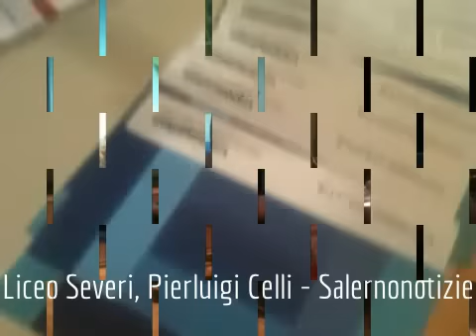Salerno, Pierluigi Celli incontra gli studenti del Liceo Severi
Salerno, Pierluigi Celli incontra gli studenti del Liceo Severi il 15 gennaio 2013